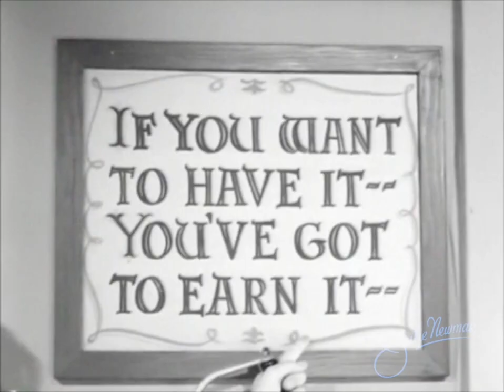Julie Newmar as Brandy Gideon Morfoot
"The Defenders" Gideon's Follies (TV Episode 1961)